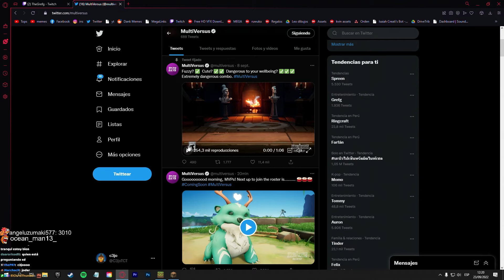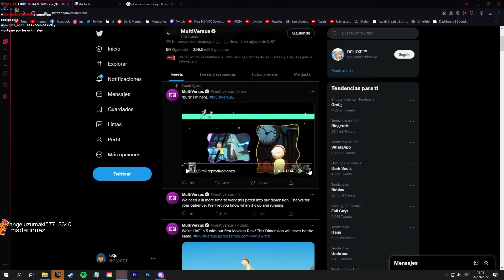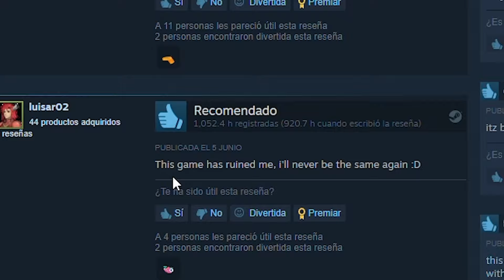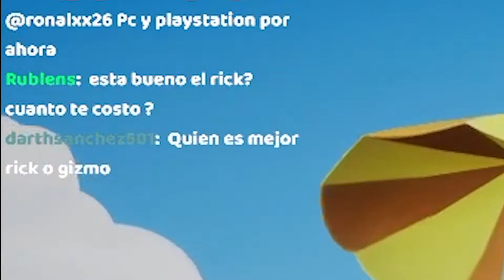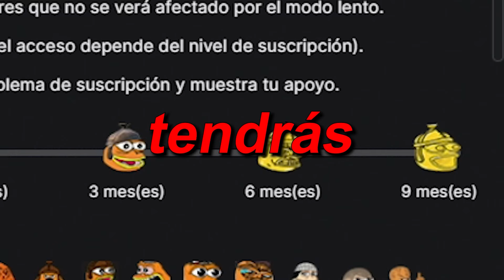Rick es el MEJOR PERSONAJE de Multiversus!? 🥇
Rick Sánchez ha llegado a multiversus y está buenísimo! Multiversus Dominando cada personaje

- Canales!

00:00 Esperando a rick
02:04 Llegó rick sánchez a multiversus!